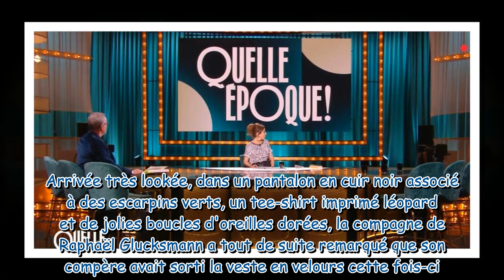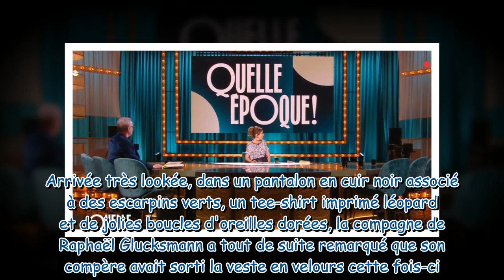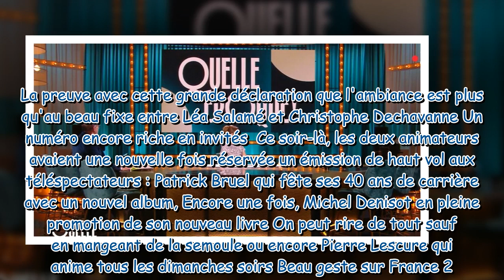Léa Salamé embarrassée par Christophe Dechavanne, très en forme dans Quelle Epoque ! : "Je voulais v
Léa Salamé embarrassée par Christophe Dechavanne, très en forme dans Quelle Epoque ! : "Je voulais vous le dire..."